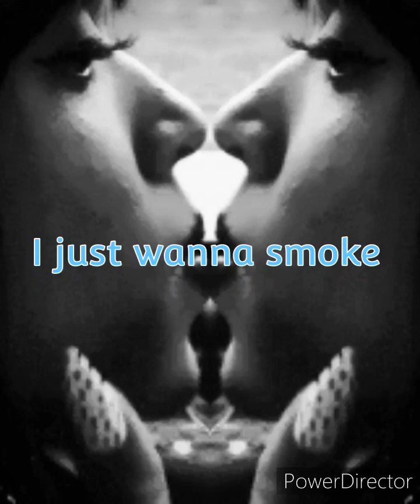I just wanna smoke by 0L3-$KOOL